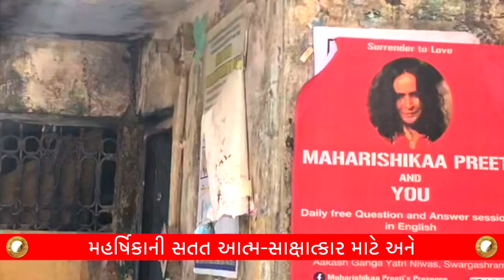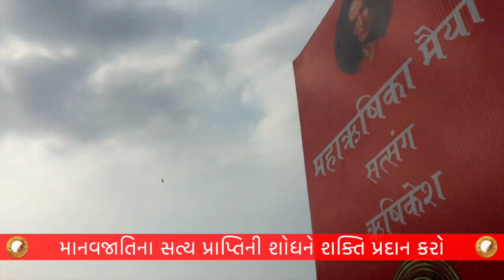મૈયાશ્રમા ભિક્ષામ દેહી! 108 સત્સંગોની ભારત ધર્મ યાત્રા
મૈયાશ્રમા ભિક્ષામ દેહી

દર વર્ષે સેંકડો લોકો મહર્ષિકા પ્રીતિ સાથે 'LoveInspirations' નામના 108 નિશુલ્ક જાહેર સત્સંગ દરમિયાન તેમના અસ્તિત્વની કટોકટીમાંથી બહાર આવવામા સક્ષમ બને છે. નવેમ્બર 2022 થી, મહર્ષિકા તેણીના સંઘ સાથે 6 મહિના મહાન ભારત પ્રવાસ માટે રવાના થશે, જેમાં 108 દિવસના પ્રશ્ન અને જવાબ સત્સંગનું આયોજન કરવામાં આવશે.

મહર્ષિકાની સતત આત્મ-સાક્ષાત્કાર માટે અને સ્ત્રોતમાંથી કાર્ય કરવા માટે એક અવિરત
પુકારને સમર્થન આપો અને તરત જ દાન કરો

ઉદારતાથી દાન કરો જેથી આ ક્રાંતિકારી શિક્ષણ લાખો લોકો સુધી પહોંચે. આ શિક્ષણ જે તમને તમારા અંદરના ગુરુ સાથે આત્મ-સાક્ષાત્કાર કરાવે છે, ગુરુ જે સ્ત્રોત છે, સત્ય છે, મહા અંતરાત્મા છે.

દાન કરીને, તમે પણ ઇતિહાસ રચનાના આ પ્રકરણમાં સહભાગી બની શકો છો, તમારા પૂર્વજોની જેમ પુણ્ય આમંત્રિત કરી શકો છો.

ભિક્ષા નીચેની બાબતો માટે અપેક્ષિત છે:

પ્રીતિ ભોજનમ - સાધકો, સાધુઓ અને સ્થાનિક લોકો માટે દરરોજ મફત સ્વરુચિ ભોજનનું આયોજન કરવામાં આવશે.

2) 18 સાધકો અને સેવકો માટે ભોજન રાશન અને આવાસ - જે જાહેર સત્સંગનું આયોજન અને સંચાલન કરશે.

3) પ્રવાસ, મુસાફરીની આવશ્યક વસ્તુઓનું પરિવહન અને લોજિસ્ટિક્સ ખર્ચ

4) વિવિધ સત્સંગ સ્થળો માટે ભાડું

ઉપરોક્ત કુલ ખર્ચ 60 લાખ રૂપિયા સુધી ઉમેરે છે

કૃપા કરીને આ ઉત્તમ કાર્યને સમર્થન આપો. કૃપા કરીને ઉદારતાથી દાન કરો.

વિશ્વની સંભાળ કરો. સમૃદ્ધિ તમારી સંભાળ કરશે" - મહર્ષિકા પ્રીતિ

આર્ય મહર્ષિકા પ્રીતિ મૈયા, એક ક્રાંતિકારી મહિલા સંત છે જે આત્મ-અનુભૂતિ અને સ્ત્રોતમાંથી કાર્ય કરવા ના અવિરત આહ્વાનમાં, નિર્ભયપણે આધ્યાત્મિકતાને પ્રગટ/ સાક્ષાત્કાર/ સ્પષ્ટતા કરવાની હિંમત કરે છે.